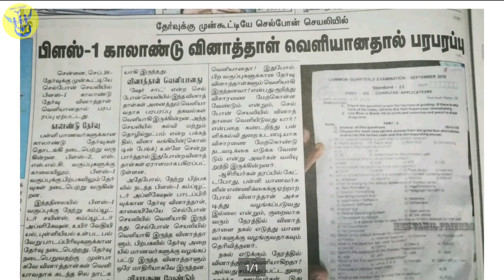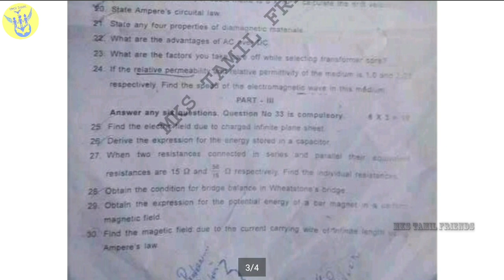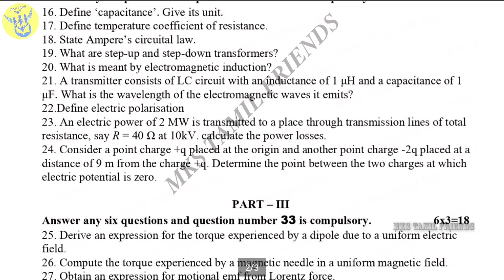12th Std Physics Official Model Question Paper 2019 And Preparation Tips 2019 |(English Medium)|MKS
12th Std Physics Quarterly Model Qestion 2019

12th Std Physics Volume-1 Important 2 Marks Qestions  2019 (English Medium)

12th Std Physics Vol-1 Full Important 5marks Questions (English Medium)